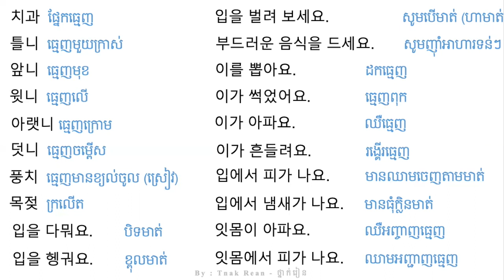រៀនកូរ៉េ​ ពាក្យ 113 - Korean Vocabulary 113 - 단어를 공부하기 113 | by Tnak Rean - ថ្នាក់រៀន